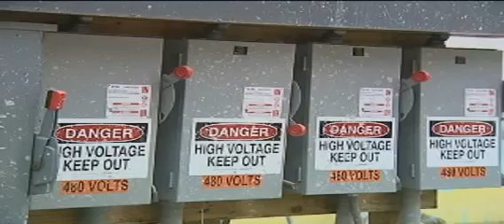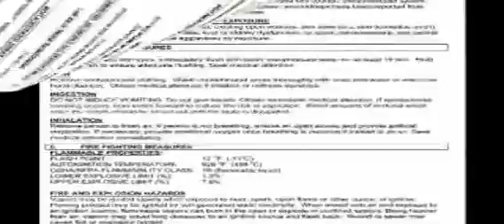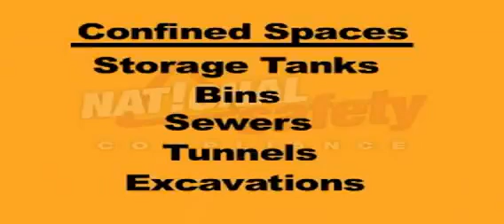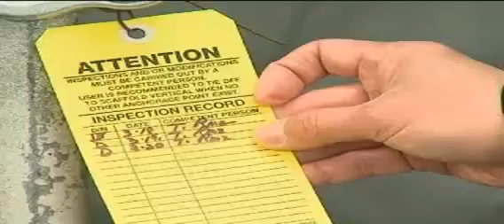Safety Orientatation For Construction UPDATED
This video program is designed to help employees recognize and prevent common
hazards in construction workplaces. This Program is not a comprehensive training
program for each topic covered, but will provide an accurate but brief overview of the various topics discussed. The construction industry has many challenges and dangers. Employers are working to ensure their employees make it home safe. Everyday, employees are faced with many situations that require prior training, quick decisions and proper actions. Our Construction Orientation materials will aid you as you train your employees in safe work habits.